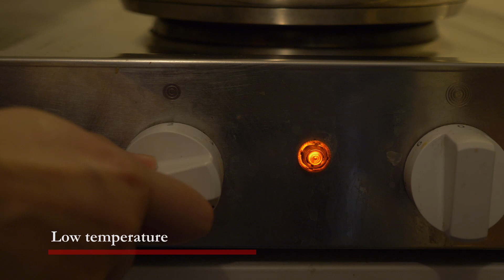How to make a simple party treat from 4 ingredients only - Brazilian Brigadeiro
Brigadeiro is the most popular sweet in Brazil, and you can find it at every birthday party. Since the classic recipe requires only four ingredients, it is quick and easy to prepare. You will be amazed by the taste and texture, which are nostalgic and chewy.

Ingredients:
1) 1 can (397g) condensed milk
2) 2 tbsp butter
3) 70g dark chocolate
4) Shredded coconut or sprinkles of your choice

Recipe:
1) Pour the condensed milk into a pot
2) Add the chocolate and butter
3) Start heating it on low heat. Stir continuously for 15-20 minutes
4) When the consistency is sticky, and you can see the pot, remove it onto a plate. Remember to coat the plate first with some butter.
5) Let it cool to room temperature naturally. Don't put it into the fridge.
6) Once it had cooled down, you can start rolling the balls. You can put some butter on your palms to prevent them from sticking.
7) When you are happy with the shape, roll the ball in the toppings of your choice.
8) Enjoy :)

Tips:
1) We recommend to prepare brigadeiros one day before the party and store them at room temperature or in the fridge.
2) From one can, you can make around 20-25 balls
3) Optionally, you can put strawberries inside the balls